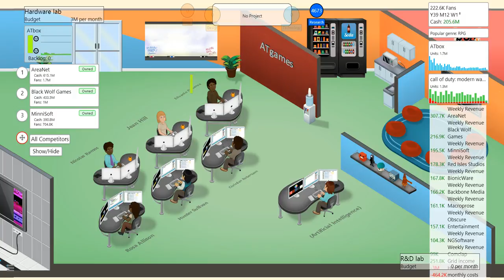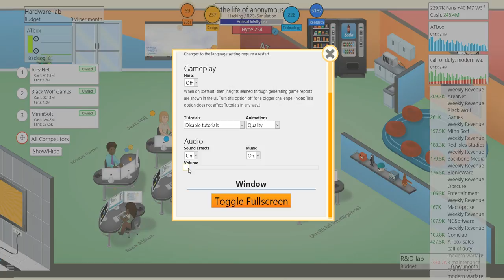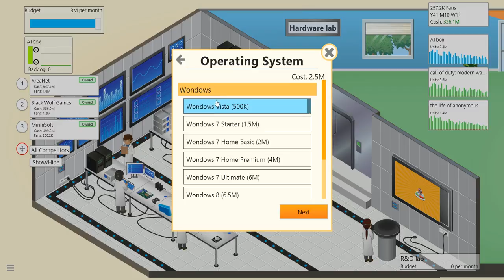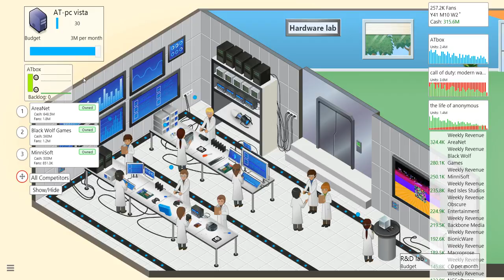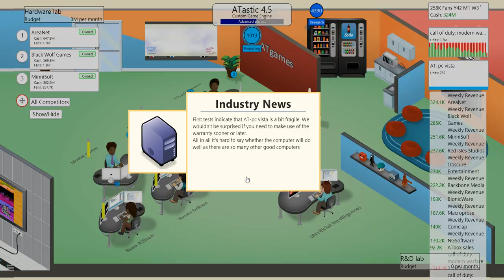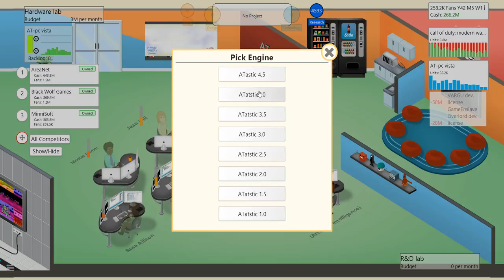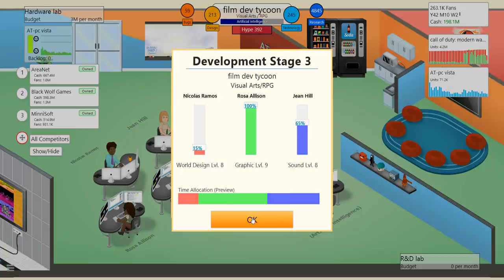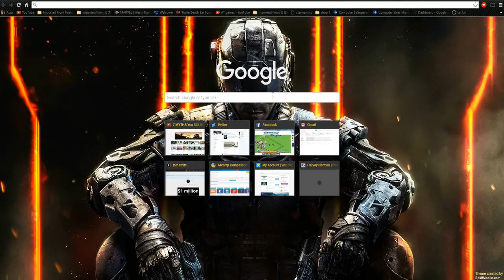game dev tycoon #6 |money overload